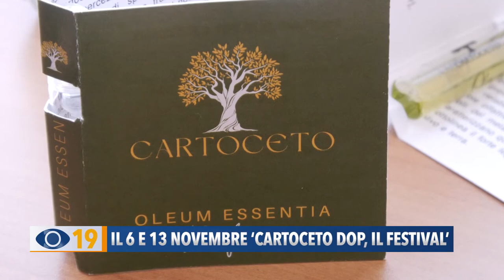Il 6 e il 13 novembre torna "Cartoceto dop, il Festival"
Raggiunge i suoi 45 anni di storia “Cartoceto dop, il festival - la Mostra Mercato dell’Olio e dell’Oliva”. L’appuntamento dedicato all’oro verde delle Marche si terrà il 6 e il 13 novembre. Novità di questa edizione il profumo all’olio.